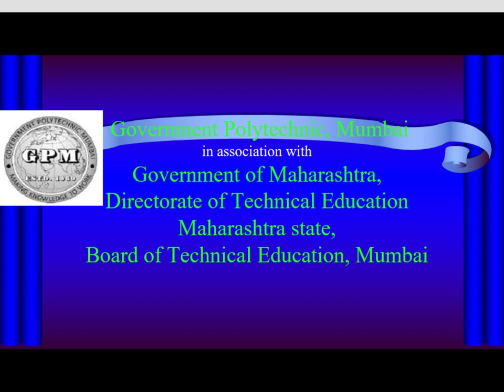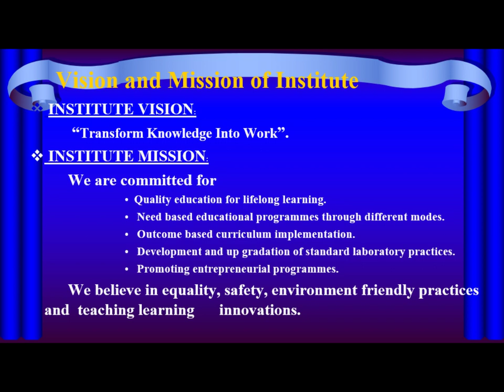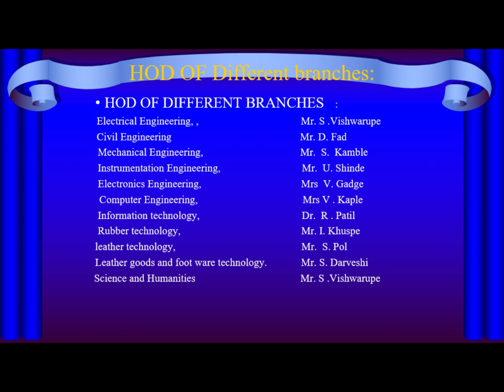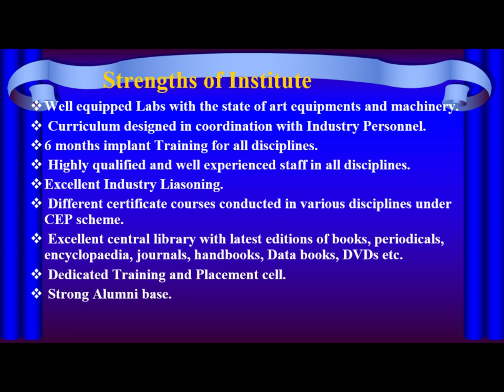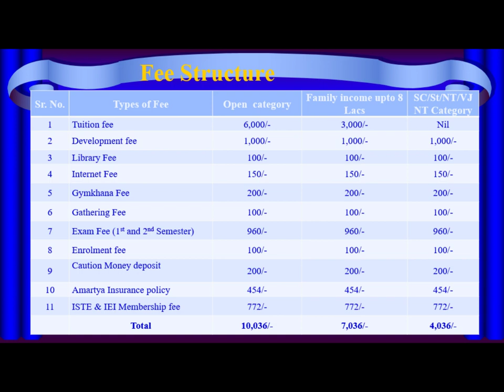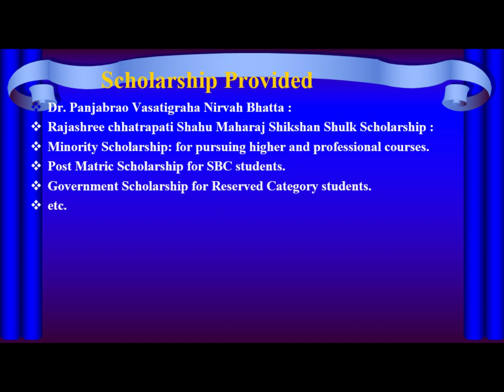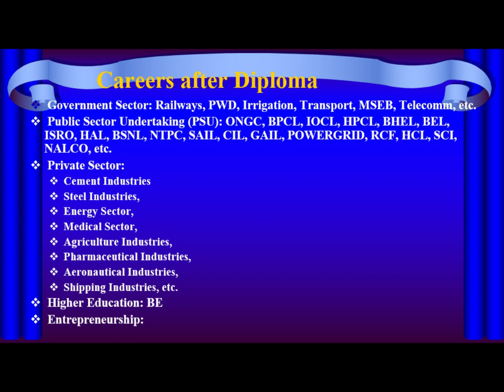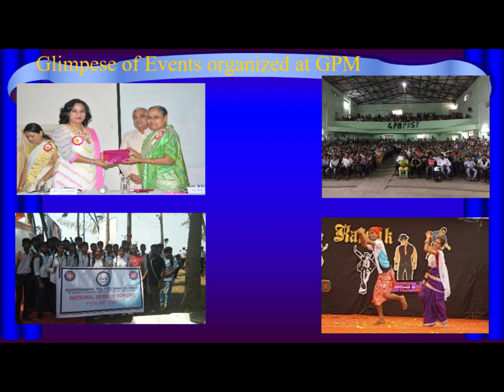Government Polytechnic Mumbai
Information on Government polytechnic Mumbai and admission procedure